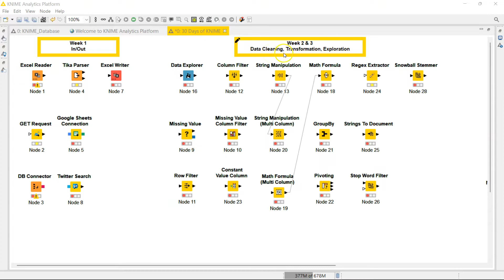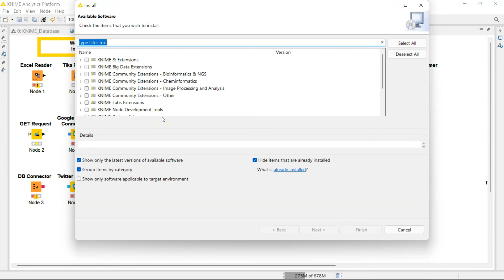Day 0 - Introduction to 30 Days of KNIME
Hello hello!

In this series, I show you some of my favorite KNIME nodes. These are nodes I use often that make my life easier and sweeter. The featured nodes give you an insight into the breadth and depth of the KNIME Analytics Platform, but they are just the tip of the iceberg.